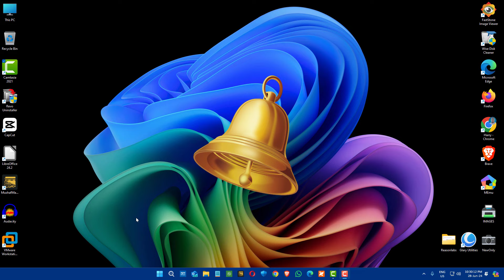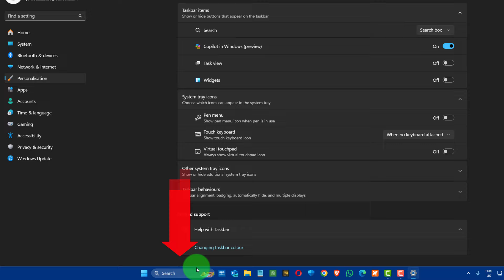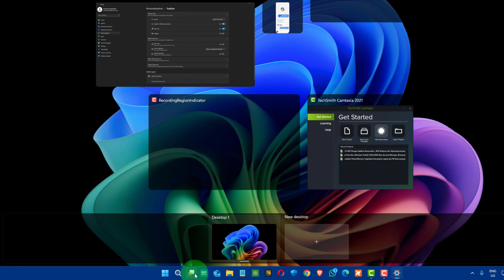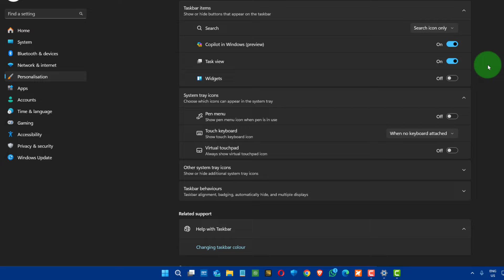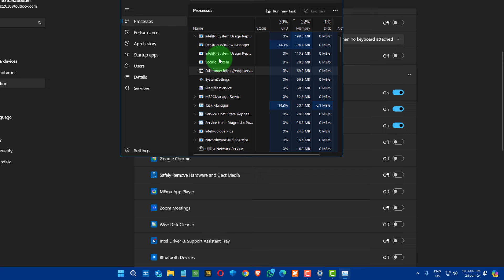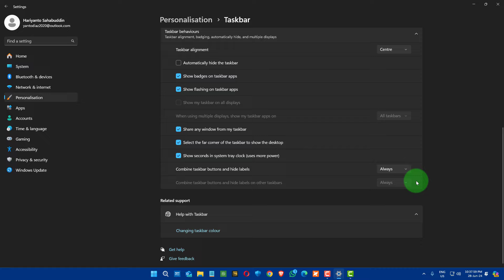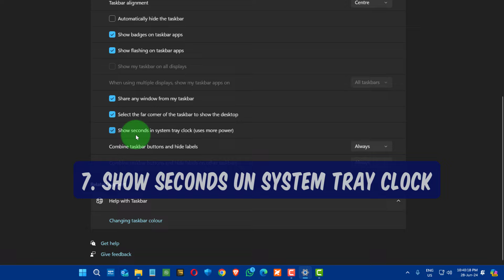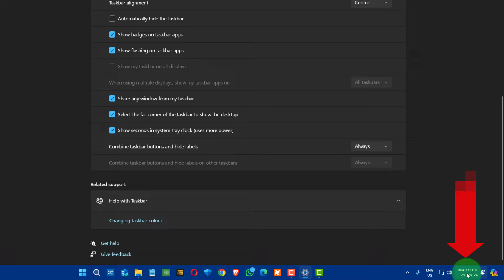7 Taskbar Settings Windows 11 Yang Sebaiknya Kamu Ubah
Video kita hari ini adalah: 7 Taskbar Settings Windows 11 Yang Sebaiknya Kamu Ubah.

Sudah berapa lama kamu pakai windows 11 kamu?
Pernah ubah atau modifikasi taskbar settings kamu?
Kalau belum tonton video ini: 7 Taskbar Settings Windows 11 Yang Sebaiknya Kamu Ubah.

Taskbar adalah bagian dari windows 11 kamu yang paling sering kamu liat.
ada 7 taskbar setting yang sebaiknya kamu ubah.
Sekarang mari kita langsung masuk ke settingan tersebut

1. Search :
kalau kamu menggunakan laptop 12-14 inch sebaiknya pakai icon only
2. Kalau kamu jarang atau bahkan tidak gunakan copilot, sebaiknya kamu uncheck saja
3. Widgets : begitupun dengan widget
4. Taskview kalau kamu suka gonta-ganti tugas dan kamu tidak ingin orang lain mengetahui
5.Other system tray: Matikan saja yang tidak kamu gunakan, saya sendiri hanya ada Microsoft one drive
6. Taskbar to Show the desktop
Letaknya paling ujung
7. Show seconds in system tray clock kalau suka melihat detik.
tapi kalau kamu menggunakan laptop, sebaiknya kamu liat dulu apakah menguras baterai kamu atau tidak.